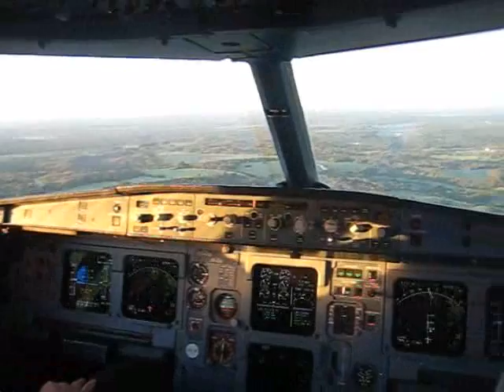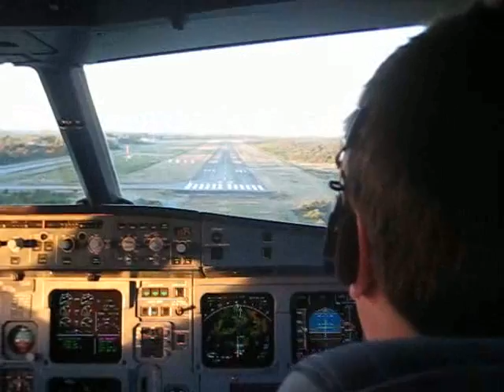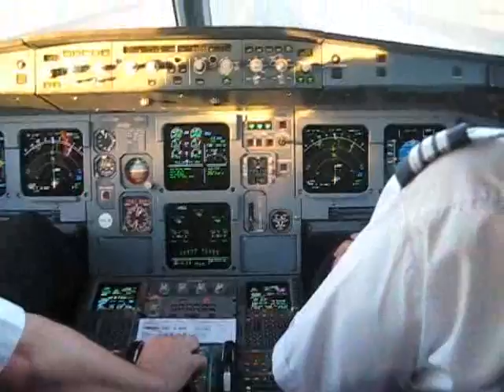SCTE A320 ATERRIZAJE RWY35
Con este me puse en la buena, mas suavecito pero no hacer caso al Mast Warn que se escucha por ahi, un spurius no mas.